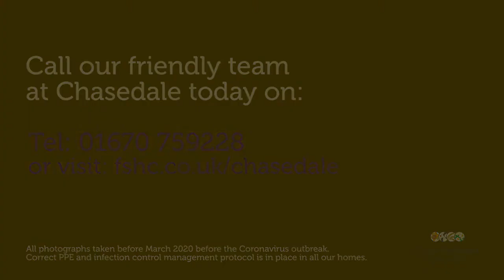Welcome to Chasedale Care Home in Blyth.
A short video about life in our care home. Our Care team offers residential care for people who need help with daily tasks, as well as residential dementia care where we support residents to maintain their independence and individuality, encouraging social activity and building relationships within the home. We also provide nursing care at Chasedale Care Home in Blyth for those who have complex medical needs, and nursing dementia care provided by specialist teams trained in the complexities of looking after those living with dementia, who may also have other long-term medical conditions.